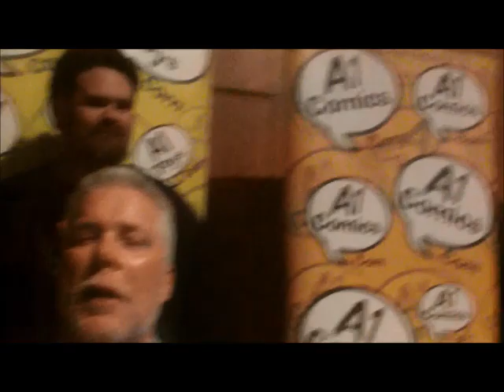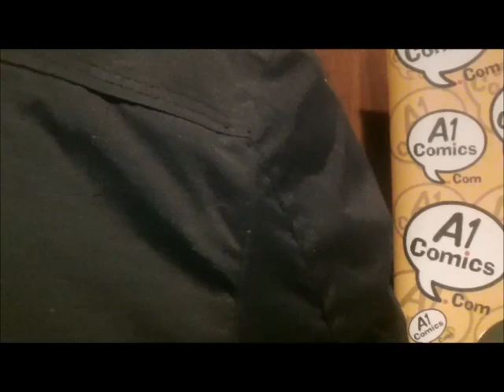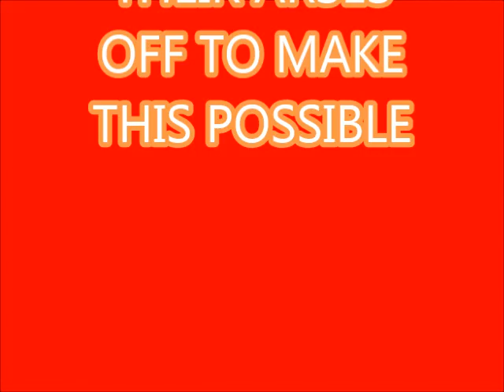Fan video of Ministry Of Slam's WOLFPAC UK TAKEOVER TOUR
Myself and my brother Neil went to Glasgow for the UK TAKEOVER TOUR by Ministry Of Slam Productions welcoming Kevin Nash, Scott Hall and Sean Waltman at Celtic Park. This is just a short edited video of that night. like this? check out my "Fan footage of SWE Hart & Soul day 20/10/13 (contains adult humor) "